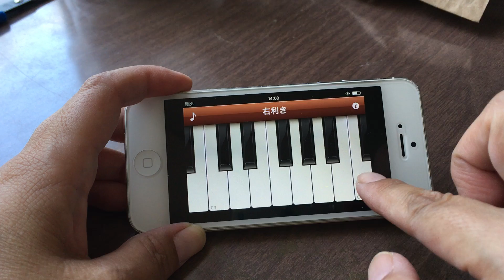Eight notes song かすみか雲か Alle Vögel sind schon da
Songs that can be played on an diatonic one octave. This song is a German song "Alle Vögel sind schon da". In Japan, it is known as "かすみか雲か Kasumi ka kumo ka" in the title.

c=high c
CEGcGAGE FGECDC GGFFEGED GGFFEGED CEGcGAGE FGECDC